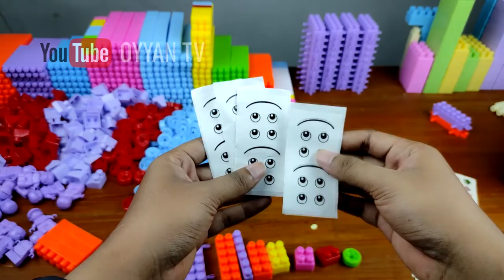Unboxing Lego 1000pcs | Blok Lego | Oyyan TV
Pada video kali ini kita akan coba unboxing lego yang kita beli di toko online,
dan kita akan coba menghitung ada berapa jumlah lego yang sebenarnya dan ada bentuk lego apa aja dalam kemasan 1000pcs ini.

buat yang penasaran silahkan tonton video ini sampai selesai.